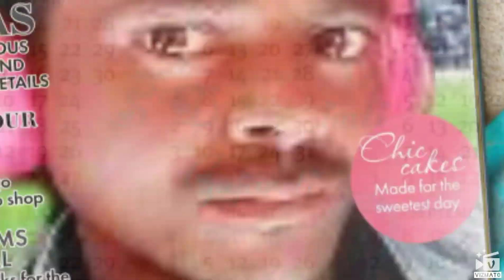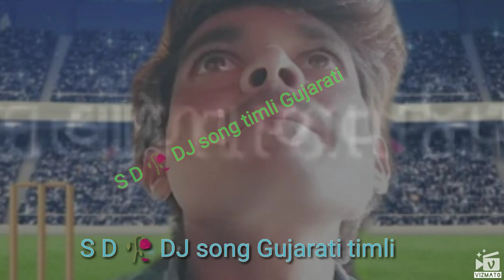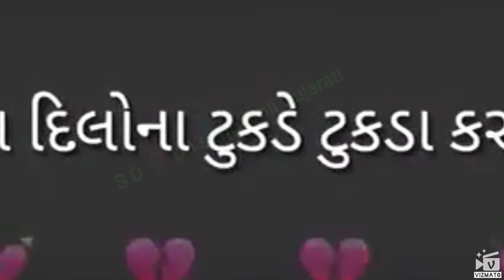DJ song 💃Gujarati timli dahod💃s D 🥀 status club Gujarat DJ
💜Suresh n devdha 👈dahod 🙏